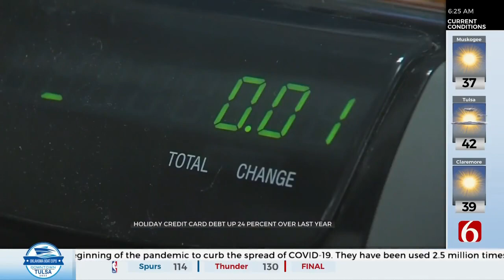Average Holiday Debt Jumps To $1,550 — An 8-Year High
Americans are now dealing with the aftermath of completing their holiday shopping during the highest inflation in four decades, with the average holiday debt load soaring 24% from last year to almost $1,550 — the highest amount in the eight years that LendingTree has tracked the trend.